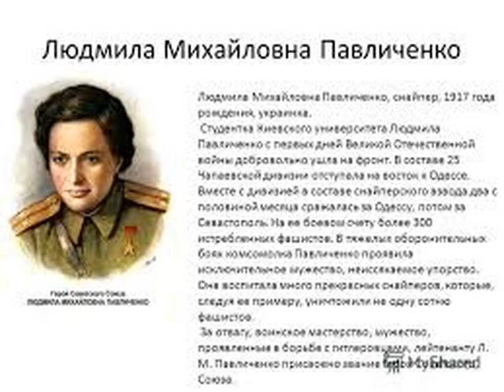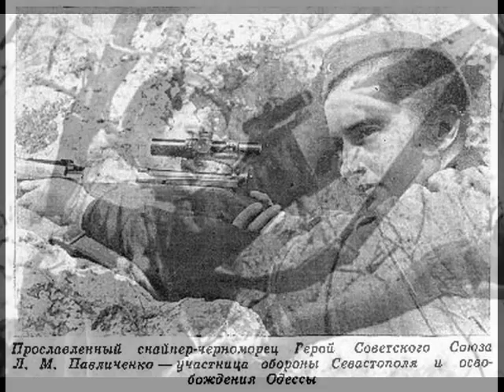Людмила Павличенко - прославленная и очаровательная.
Великая женщина сумевшая победить и на поле боя и в закулисных политических интригах , влюбившая в себя и покорившая всю Америку, снайпер - ас , Людмила Павличенко.